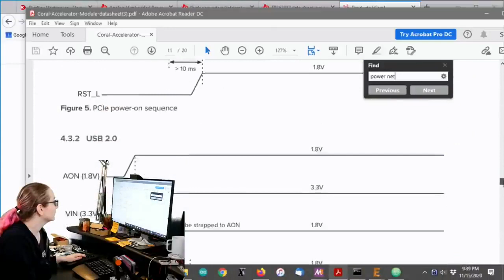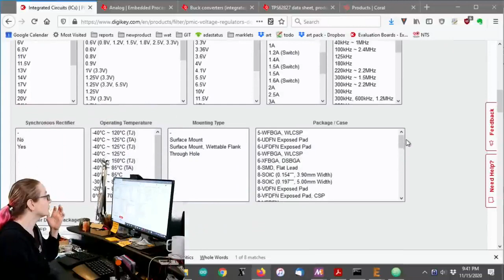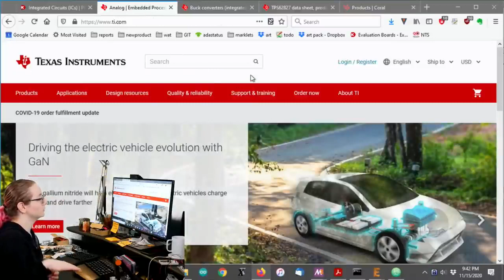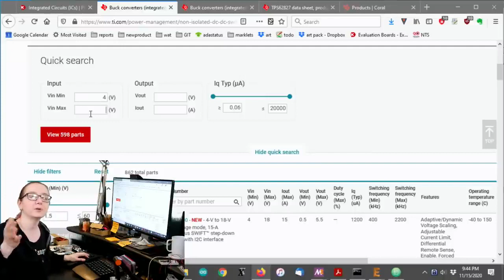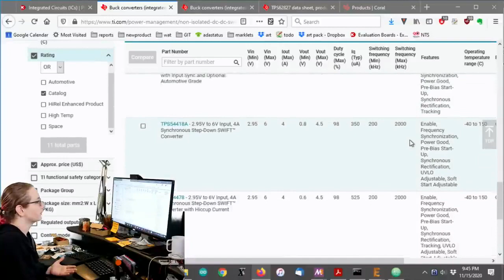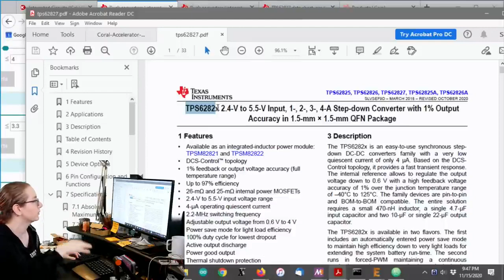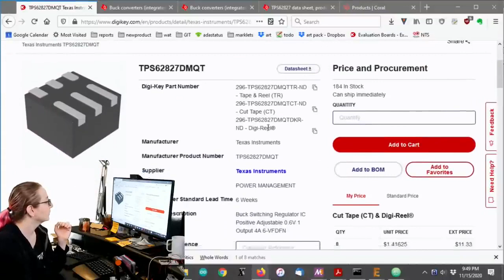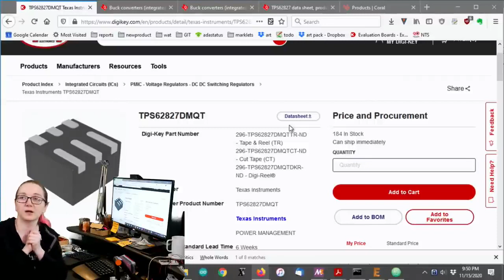The Great Search: High Current 3.3V Buck Converters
The Great Search is a new series of videos focused on searching the Digi-Key catalog to narrow down to the parts you want to buy. This week:

Some specialty items are tougher to search on Digikey.com - so we pair up our search with chip company search tools. In this segment we'll show how I go lookin' for a 3-4 Amp 3.3V buck converter for a Coral inference engine module, with the help of TI.com's power supply assistant.